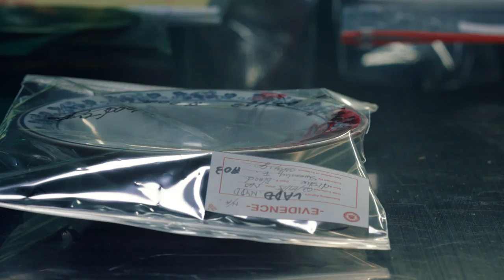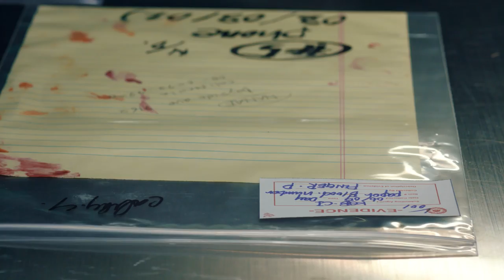Natsuki Nanae - Koi no Rockabilly [Official Music Video]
This is Natsuki Nanae's official music video for "Koi no Rockabilly"

Feminine yet aggressive,  Natsuki Nanae interprets rockabilly, jazz, Showa kayo, and oldies through her own unique filter, creating a one-and-only sound that is at once youthful and classic. Produced by John Kurosaki, "Koi no Rockabilly" (love's rockabilly) is the lead track from her 1st mini-album "Kougyoku no Splendore."